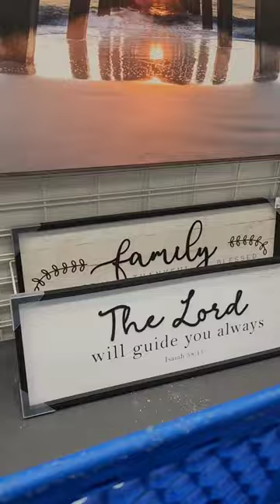Wall Candy @RossStoresInc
Per usual, whenever I land, I have to check out the local stores.  I prefer thrift stores, but I'm open to checking out clothing stores.  Ross is a discount store that's just about everywhere.  They carry clothes/accessories  for the entire family as well as household items and a few dry goods.  What's your favorite  discount store?

RECYCLE REDUCE REUSE
=SUSTAINABLE FASHION REDONE

If you ever want to know what's the latest and the greatest with me, click below.👇🏽

Amazon Sewing Essentials Shopping List:

Catch you on the ThriftSide.

I ❤️ MY STYLISH THRIFTY LIFE

Want to shop with me? Of course you do 🤩. Click the link to catch my lives on WhatNot, and you’ll get a $10 credit towards an in-app purchase.

Happy Sourcing 🤪